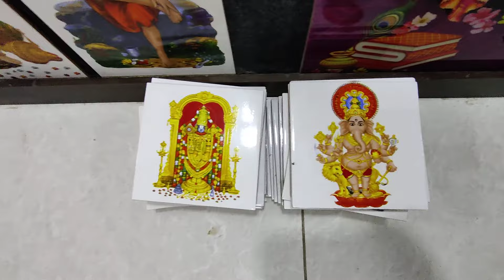Digital Tiles, Images of God's on Ceramic tile in Different colour